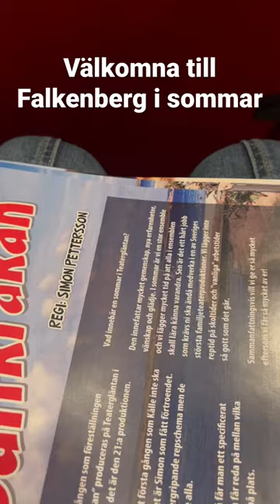Vi på Saltkråkan kommer spelas på Teatergläntan i Falkenberg i sommar!! Välkommen! ❤️☀️